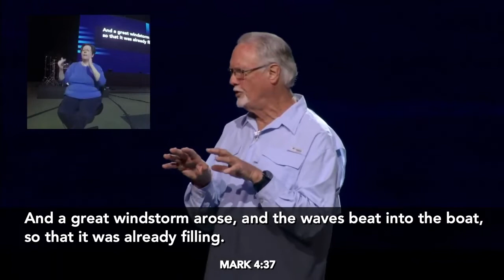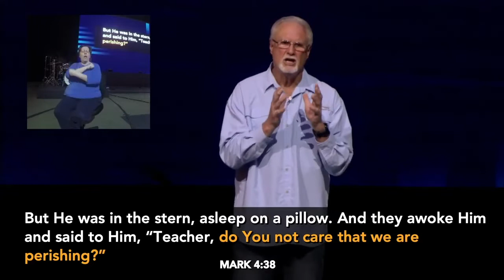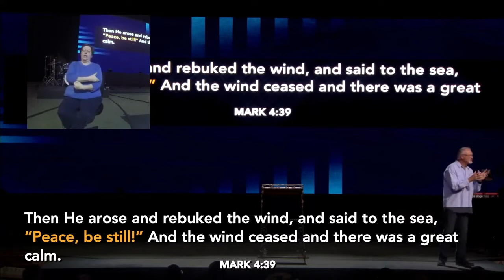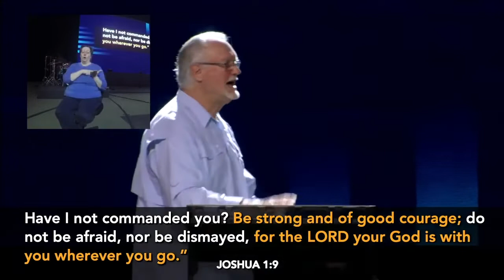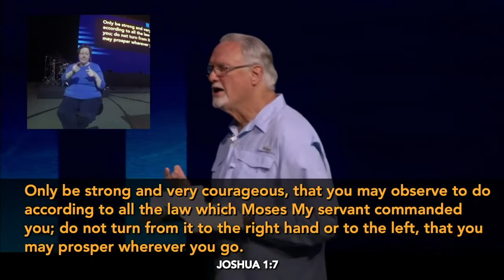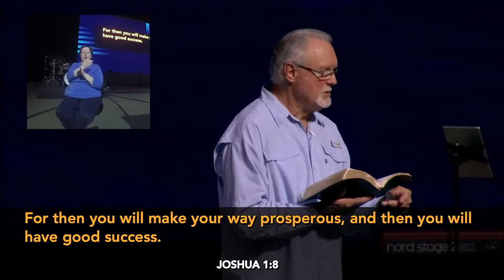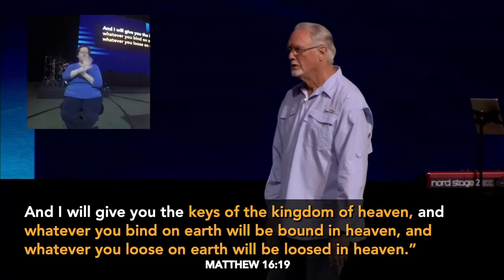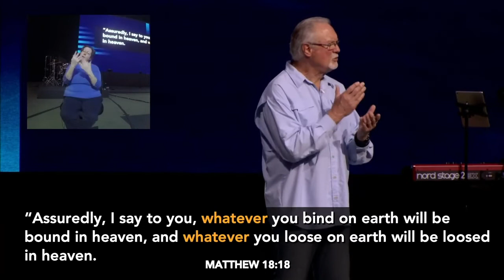"Misplaced Authority Leads to Misplaced Faith" by Pastor Jim Cobrae